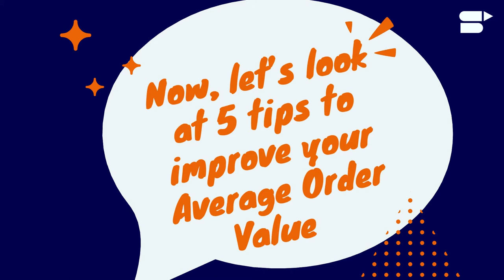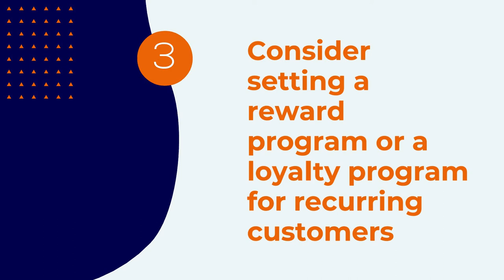Average Order Value on Amazon - 5 Tips to Improve AOV for Your FBA Business [Amazon Guide]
Strengthen your Amazon SEO and PPC keywords with the SellerApp Keyword Research Tool:

Want to learn how to improve your Average Order Value for your Amazon business? Then keep watching this video!

Hey sellers! Boosting your sales & profits is one of the main hurdles for any Amazon seller. There are many well-established strategies that sellers deploy to achieve more sales and profits, but did you know that boosting your Average Order Value will help in increasing your ROI (Return on Investment and subsequently boost your profit margins?  Average Order Value (AOV) is one of the most crucial metrics for every eCommerce seller that desires to grow their revenue. So, in this video, we take a look at the importance of Average Order Value, and 5 crucial tips that will help you to increase your AOV on Amazon.

Average Order Value (AOV) measures the amount of money every customer spends per transaction on your eCommerce store. Average Order Value is a Key Performance Indicator for every e-commerce business. AOV is a critical factor for every data-driven business to help sellers understand if they should scale their growth and revenue or not. As mentioned above, increasing AOV is one of the best ways to boost your Return on Investment (ROI).

So, let’s get started! Share your thoughts and opinions in the comment section below👇